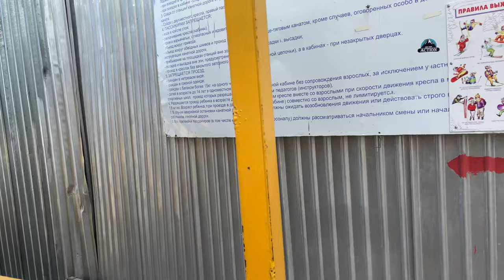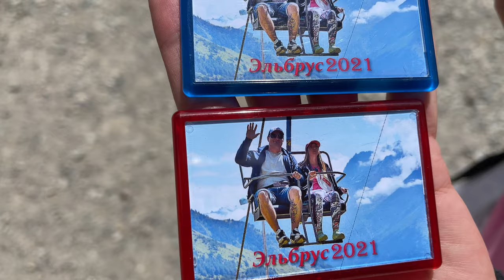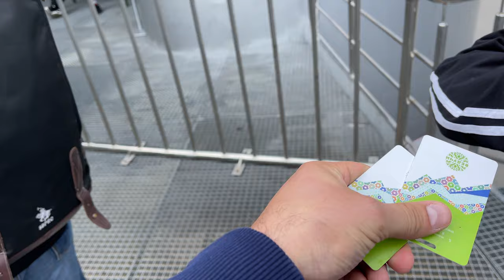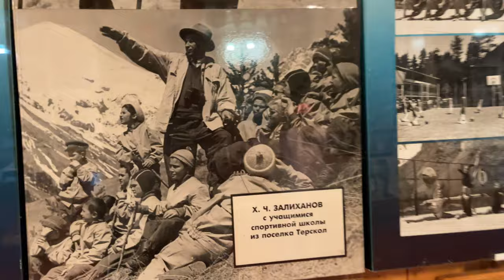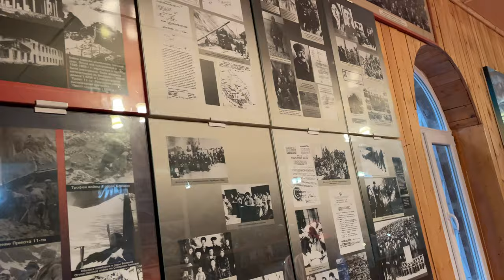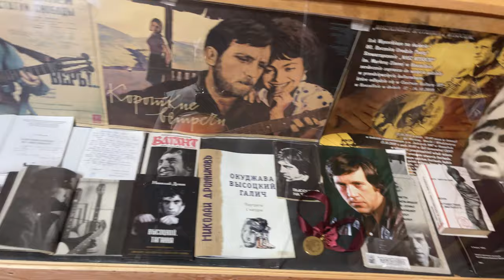Экскурсия на Эльбрус и гору Чегет, канатки, кавказский хребет, сломанный автобус и море впечатлений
Мы выехали с Пятигорска рано утром в сторону Эльбруса. Первая остановка в кафе и знакомств с местными хычинами и ws. Далее дорога с обзором на горы полтора часа и встреча с горой Чегет с ее канатками вот здесь нам было реально страшно)) после Эльбрус с мега чистым воздухом. вершина Эльбруса и нехватка кислорода. Сломанный автобус и кафешка возле памятника Высоцкому. Все это в нашем видео